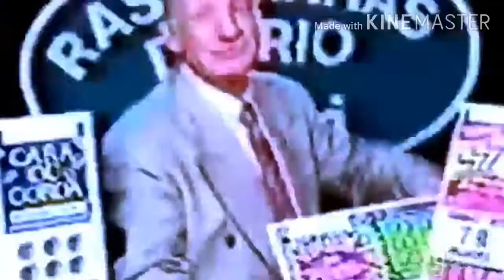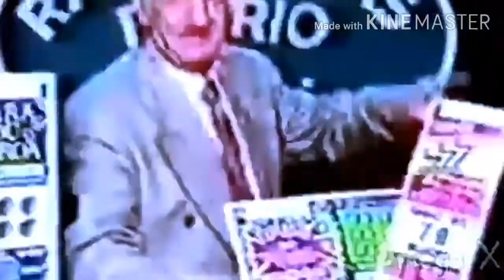medley of YTPMVBR +Brasil sources 4 anos de ytpbr vs 9 anos de ytpbr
battle of anivesario

só uma coisa que eu vi que niguem fez ainda